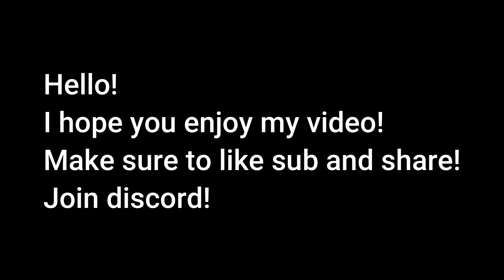DOUGH BUT I USE IT THE RIGHT WAY! (Blox Fruits)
Like and Sub! (do so bcuz its free!) thx

IGNORE THIS

 roblox blox fruits venom fruit best fruits fruit rolling fruit notifier shorts tik tok. roblox noob to pro noob gets my fruit. instead of noob to pro in blox fruits is a big game on roblox like combat warriors. find fruits like quake, leopard, dragon, spirit, control, venom, shadow, dough, gravity, blizzard, rumble, portal, buddha and more! but in this vid i beat blox fruits levels level 2450 in 24 hours.. this was a Hashtags:
 Spikey Trident
 awakened phoenix
 phoenix awaken Combo with all fruits Awakened Dough
 kid roblox